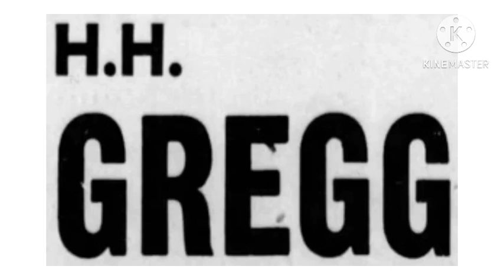“hhgregg” Logo History S02 EP20